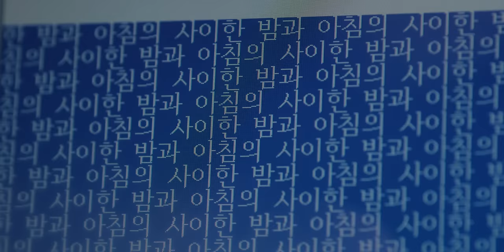KIM WOOJIN 김우진 'Purple Sky' Official MV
Listen Now 🎧
KIM WOOJIN 1st MINI ALBUM [The moment : 未成年, a minor]

KIM WOOJIN [The moment : 未成年, a minor] Official MV